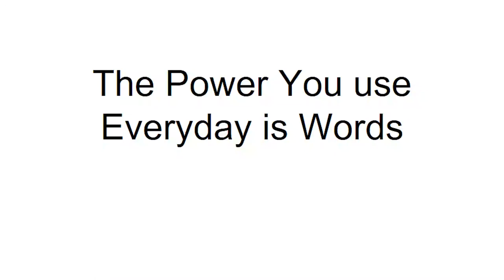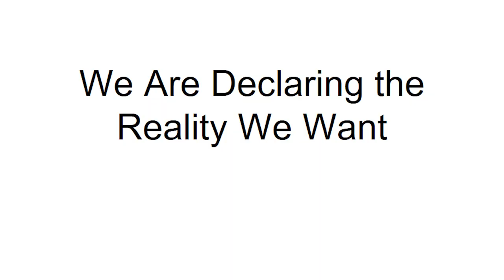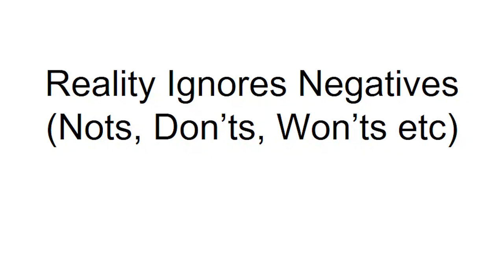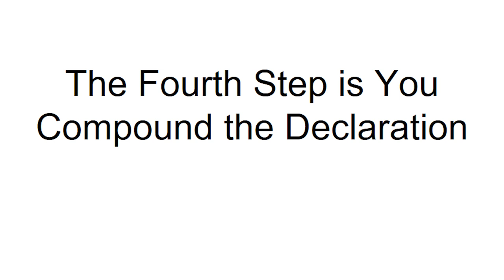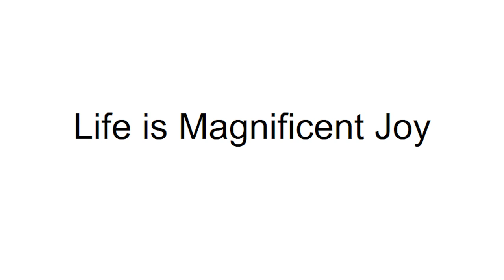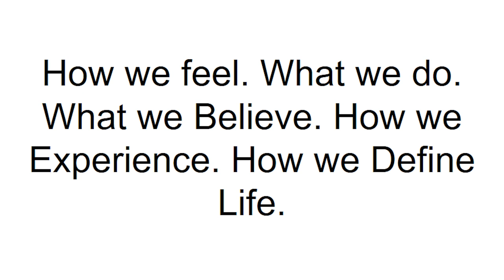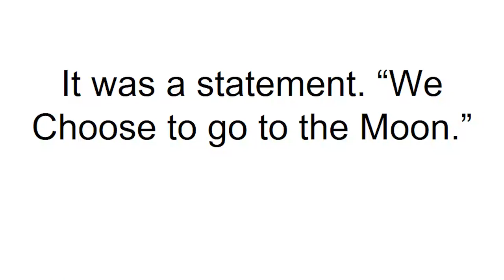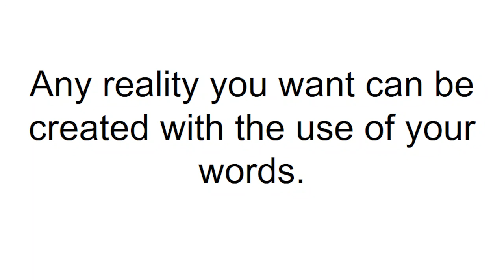The Power of Words To Create New Realities | Harrison Hunter Reid Fischer | TEDxLamahaSt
Harrison takes a deeper look at self-development in relation to drastically enriching your life by improving the quality of your words and communication.  Harrison Hunter Reid is a serial entrepreneur, international speaker, and world traveler. He is an expert in making things easy, actionable, and fun. He helps his students transform their health, take control of their minds, and create enterprises destined for success; all with ease. Harrison went from being fired from almost every job he ever had to currently running 2 businesses. One, called Koohlah, that is helping relieve the global obesity epidemic by crafting affordable and delicious radically healthy snack foods. The other helps American financial institutions structure their benefit programs to instantly generate substantially more income for both their employees and owners. Harrison previously co-founded an events company when he was 18 years old that generated thousands of dollars for charity. He is also currently on the advisory board for two charities, Help For Children, and National Alliance. This talk was given at a TEDx event using the TED conference format but independently organized by a local community.